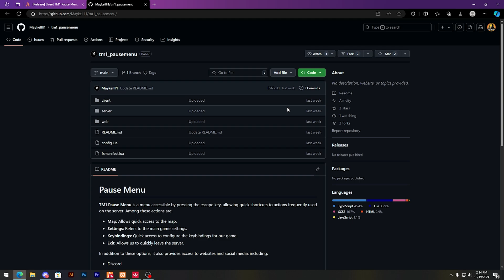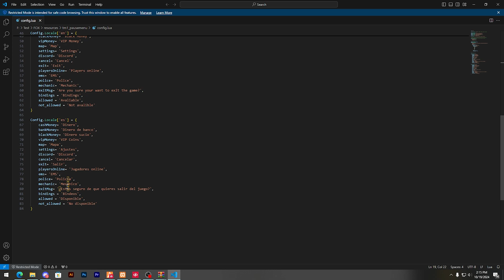[QBCore/ESX] Free Advanced Pause Menu Script | For FiveM Server | Install & Showcase